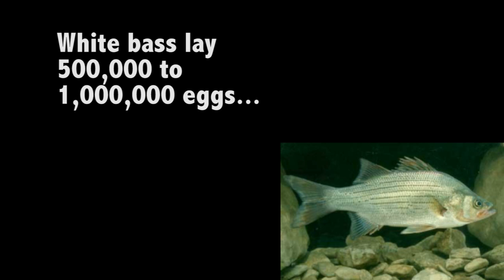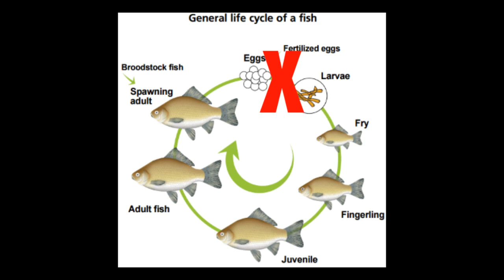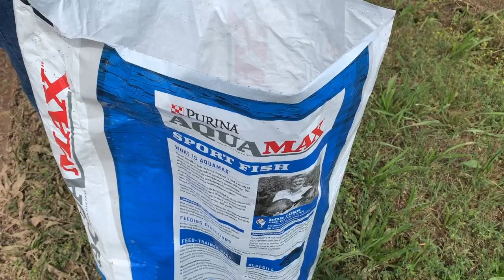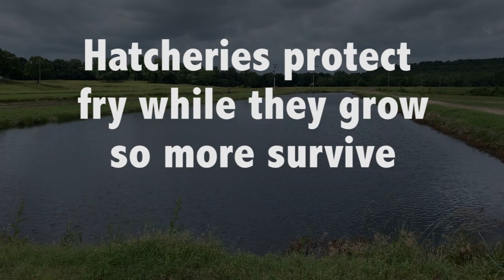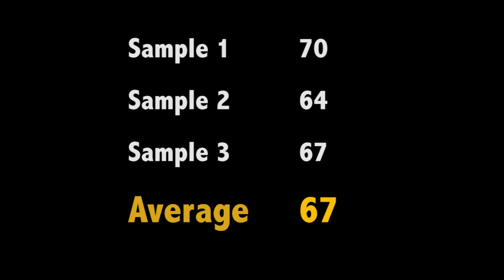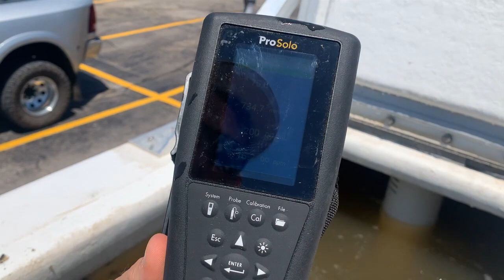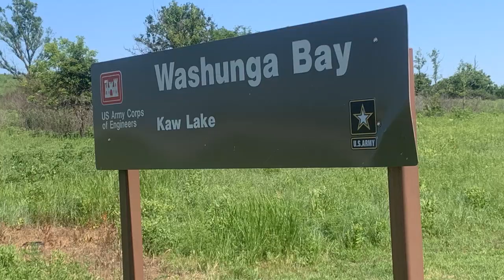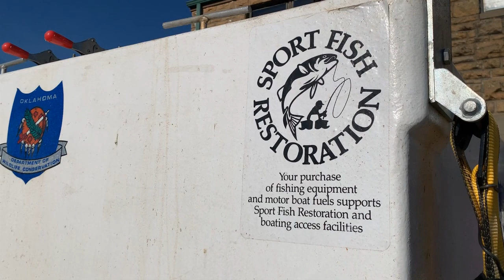Stocking Hybrid Striped Bass and Holdenville Fish Hatchery Tour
We toured the Holdenville Fish Hatchery operated by the Oklahoma Department of Wildlife Conservation. We learned the role a hatchery plays in sustaining healthy lake and rivers. We saw a research truck get loaded with specially marked hybrid striped bass and then we followed a fish transport truck to Eagle Lake and Kaw Lake to see fish get stocked.